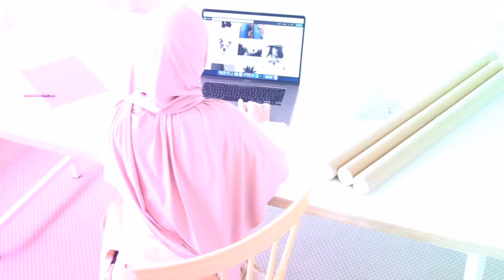Gempar! Cliff Umar Mengaku Bersalah Miliki & Ambil Dadah! Ini Dia Denda Yang Dikenakan!